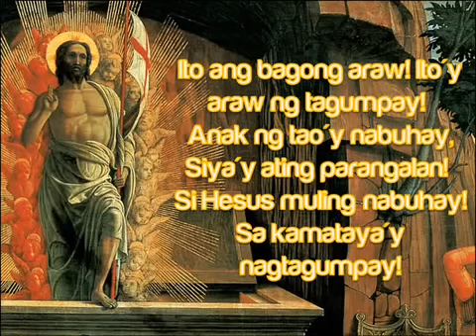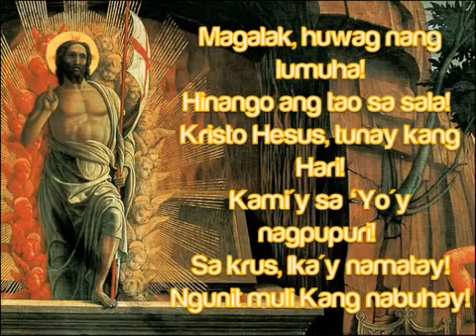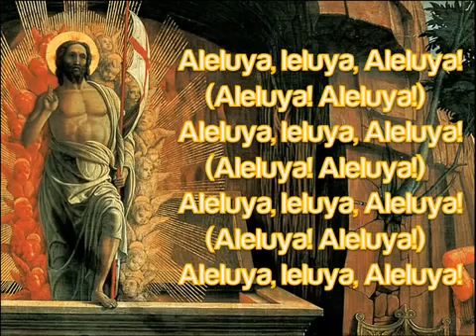Ito Ang Bagong Araw